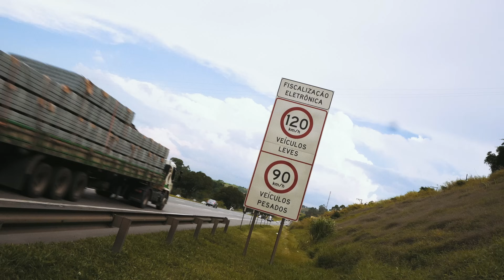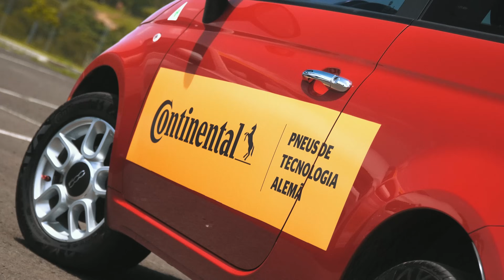FAIXA DA ESQUERDA: dar ou não passagem? QUEM TEM RAZÃO? O que diz a lei? Qual a preferência?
Faixa da esquerda na estrada – resolvendo essa polêmica de vez. Sim: o carro de trás deve ceder a faixa da esquerda para o carro mais rápido de trás, independentemente se ele está na velocidade da via. Isso está no Código de Trânsito Brasileiro. Mas isso quer dizer que o carro de trás pode pedir ultrapassagem de qualquer jeito? Também não é assim e você pode cometer uma infração GRAVE dependendo de como você chegar. Neste vídeo, resolvemos tudo em detalhes, com as leis, infrações e cuidados que se deve tomar: tanto para quem solicita a passagem quanto para quem está adiante.